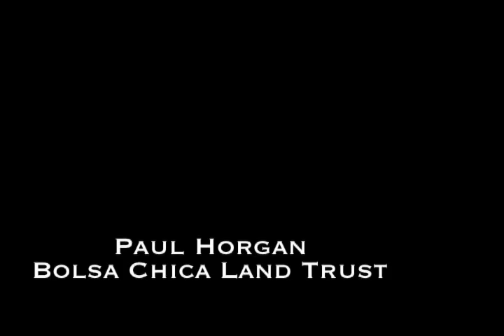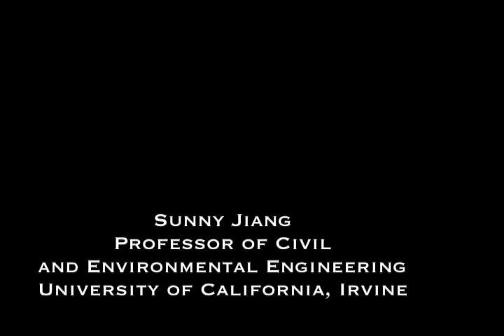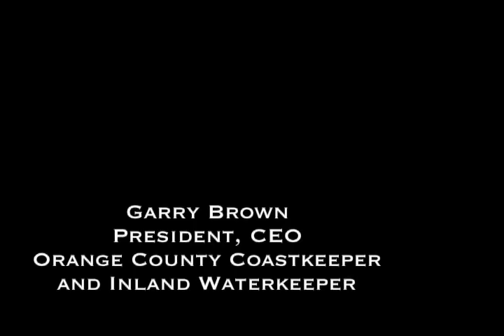Enhancing the Future of the California Coast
Join us on March 4, 2011 for a conference focusing on the California Coast at the Arnold and Mabel Beckman Center of the National Academies of Sciences and Engineering. This conference is an initiative of a private foundation and the University of California, Irvine, who together can do more than they can do separately on significant unsolved problems of global society. This conference will feature research experts and community leaders, who will discuss the past, present and future preservation of the California Coast. For more information and to RSVP, please